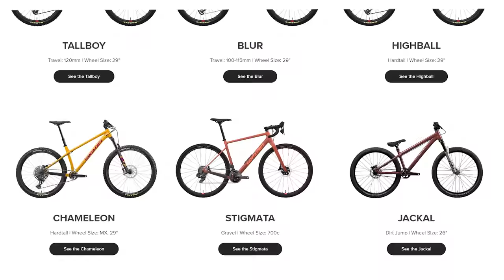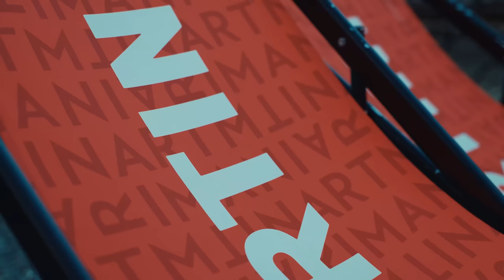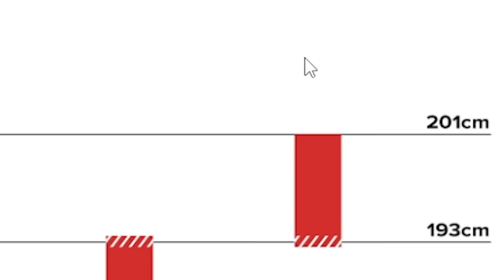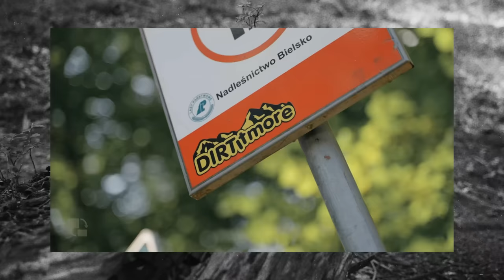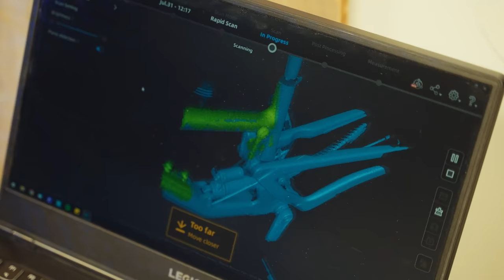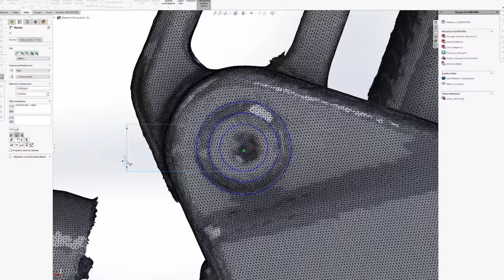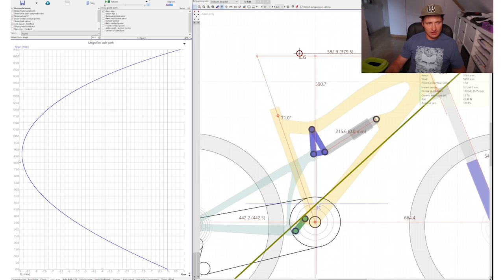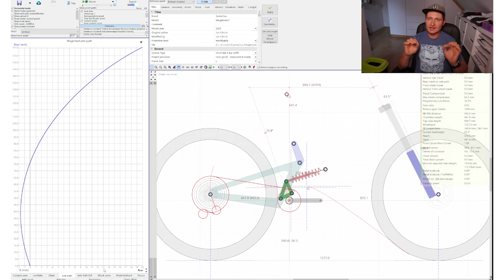SANTA CRUZ MEGATOWER - jak działa wypasiona endurówka!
Takiego testu nie znajdziecie nigdzie indziej! Mocna jazda i głęboką analiza wypasionej endurówki od marki, która jest ikoną kolarstwa grawitacyjnego.

Kupując rower na dostaniecie dodatkowy rabat z kodem "dirtitmore"